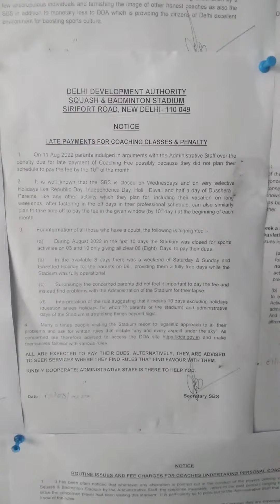sports badminton dda schedule tournaments